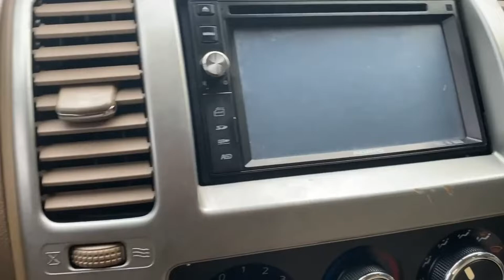Lê Hương về bán tải Nissan Navara giá rẻ #166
Lê Hương về bán tải Nissan Navara giá rẻ . Zalo 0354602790 để được tư vấn xe xin cảm ơn.